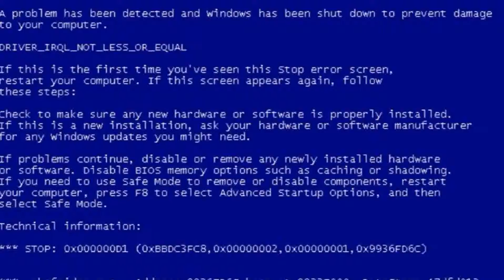Trailer Exit Life Film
Exit Life, un film inspirat din fapte reale

Produs de Fabian Tatomirescu
In Regia lui Gabriel Verman

Distributia:
Ana-Maria Balescu
George Rotaru
Catalin Stelian
Otilia Patrascu
Adrian Ancuta